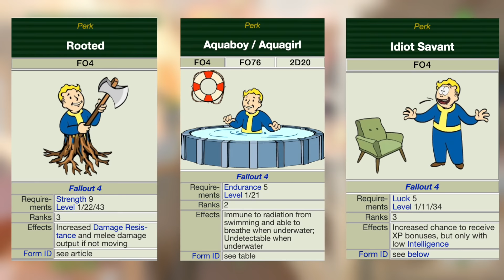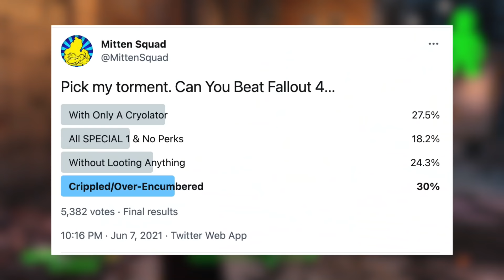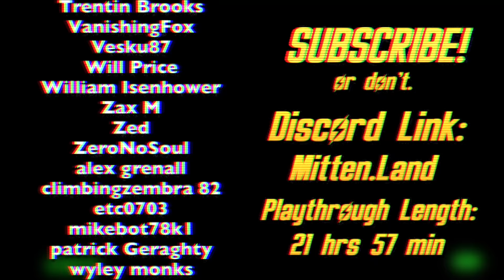Can You Beat Fallout 4 While Completely Crippled And Over-Encumbered?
Few things in life are as annoying as dealing with a broken bone or realizing that you're carrying too much stuff. So what would happen to someone's spirit if they were forced to endure both not only at the same time, but also forever? Can You Beat Fallout 4 While Completely Crippled And Over-Encumbered?

Can You Beat Fallout 4 While Completely Crippled And Over-Encumbered? (in text form)

You're gonna notice on your screen a series of numbers that are increasing at an alarming rate. Those of you with an eye for fashion will no doubt know that those represent time. In order to understand the pain I put myself through over the course of a single 4 day period, you need the timer. It will help keep things in perspective. With my character as true to life as inhumanly possible, I immediately  f**ked up by not being broken on every level. The curtains don't yet match the drapes. Using a console command named after a joke I refuse to let die, the condition of both my arms, both my legs, my chest, and head are all set to 0. Thankfully by  captain crunching my bones through the power of prayer, no amount of medicine will heal me. I can still use Stimpaks and other healing items while my limbs remain 100% crippled at all times. In that batch command is also a command to set my carry weight to 1.

Unlike my New Vegas Godless Pacifist run that I did on a whim, this one I did not. I thought I had a pretty good handle on things after I assigned my points, but a series of misfortunes happened to land on my lap. I'm not ready for that, you're not ready for that, let's come back to it. These are how I assigned my SPECIAL points so I could get a few useful perks as early as possible. The big 3 perks are Rooted, Aquaboy, and Idiot Savant. Rooted adds 25 to both energy and real damage resistance when you're not moving, Aquaboy coats your body in plastic wrap to keep you from taking radiation damage in various liquids, and Idiot Savant has been proven to  be better at leveling you up quickly than maxed out Intelligence. If you're wondering about Gordon, it's the most slug-like name I could think of. Completely broken on every level now,  a new bulletin told us about some possible rain later, and I hobbled towards the Vault. See how fast I'm moving indoors? That was the game f**king with me. This is me moving like someone who cares they're about the become the dust that irritates my nose 200 years from now.

It's so slow that if you stop for any reason your guy will attempt to get into the dying position. Based purely on guesswork because, I'd say it took me to double digit minutes just to walk to the Vault. It was kind of them to hold off the end of the world for me. I went down to the vault, got froze, thawed out, and the real game. See that guy in the upper right? You're gonna love him whether you like it or not. He’s here and he’s not going anywhere any time soon. Despite the cartoon guy moving faster than I do, I've got a few tricks up my skirt. First, there's the life saver, the only reason I continued this challenge in Fallout 4 after learning what comes later: the auto run button. Press it and you walk automatically. Next there's the melee attack shortcut discovered first by Cole Miners back in 2011.